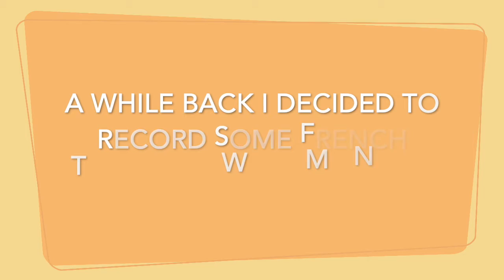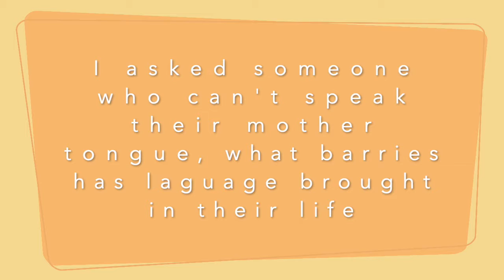language barrier ( Short Documentary )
Language Barrier is short documentary/journalist video of how people specifically in Africa have faced barriers due to them not being able to speak their home language.

This is very personal to me as not being fluent in a home language has led to othering, doing this short video I try bring awareness but try to understand the reason as to why other people cannot speak their mother tongue.